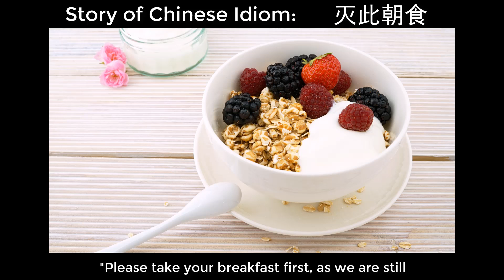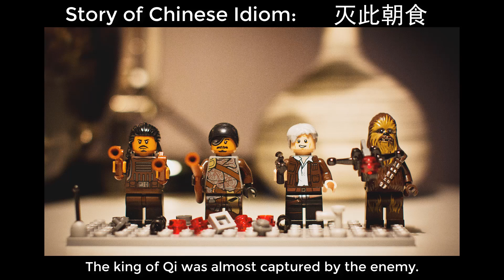Chinese Idiom Story: 灭此朝食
灭此朝食 (miè cǐ zhāo shí) means to eliminate the enemy before consuming breakfast.

Translated word by word, it means "To eliminate the enemy before eating breakfast".

Today, it is used to mean that someone has a strong fighting spirit, but is over anxious to win.

Try making a sentence using 灭此朝食 and share with me in the comments below.